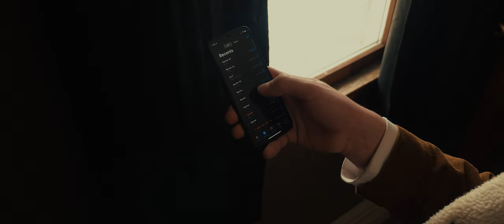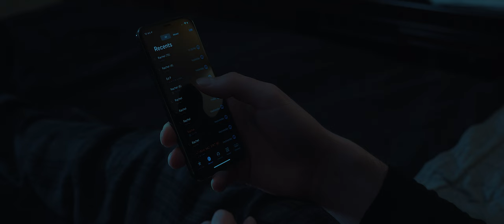The Shed - A Horror Short Film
A man is haunted by a gruesome secret hidden within the old shed in his backyard.
Also, thanks to CO.AG music for providing most of the audio tracks heard throughout the film.

Horror short film, scary short film, new horror short film, film made with GH5, new scary short film.